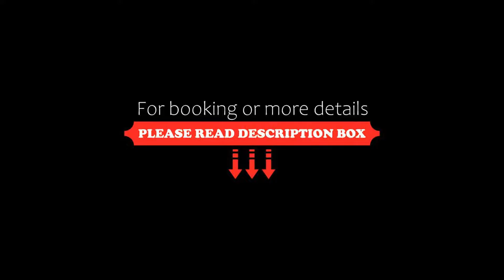Marbella del Caribe 1208, San Juan, Dominican Republic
About Property:
Located in San Juan, Marbella del Caribe 1208 provides accommodation with an outdoor pool. Free WiFi is available.
A kitchen with an oven, a microwave and dining area is included. Marbella del Caribe has a balcony with sea views.
Guests can make use of the fitness centre.
Fort San Felipe del Morro is 11 km from the aparthotel, while Barbosa Park is 2.7 km away. The nearest airport is Luis Munoz Marin Inte...
Property Type: Hotel
Address: Apt. 1208 Marbella del Caribe - West Tower, 00979 San Juan, Puerto Rico
Searching For
1. Marbella del Caribe 1208 - San Juan - Dominican Republic
2. Marbella del Caribe 1208 - San Juan - Dominican Republic Address
3. Marbella del Caribe 1208 - San Juan - Dominican Republic Rooms
4. Marbella del Caribe 1208 - San Juan - Dominican Republic Amenities
5. Marbella del Caribe 1208 - San Juan - Dominican Republic Offers and Deals
Audio Credit:
Track Title: Subway Dreams
Artist: Dan Henig